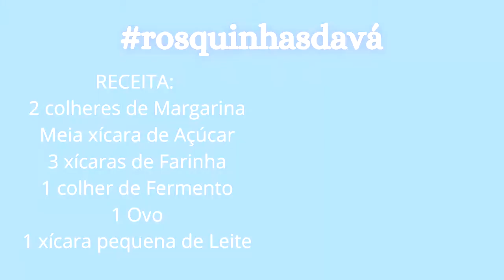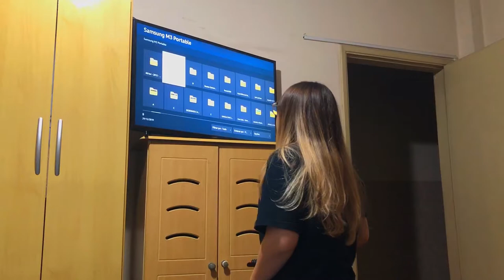VLOG NOITE DE FILME E COMIDINHAS! Assistindo Animais Fantásticos e os Crimes de Grindelwald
VIU
O vídeo de hoje é mais um sorteio da trend do tiktok, dessa vez a Dalila sorteou o filme Animais Fantásticos e os Criimes de Grindelwald e fizemos um menu a altura!! Espero que gostem!